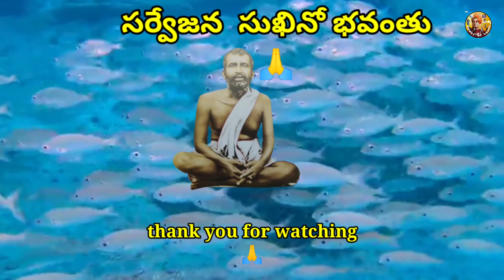Astavakra geetha in telugu | voice of telugu | power of youth swamy v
most photos are used google licensed and pixcells ,  thank you